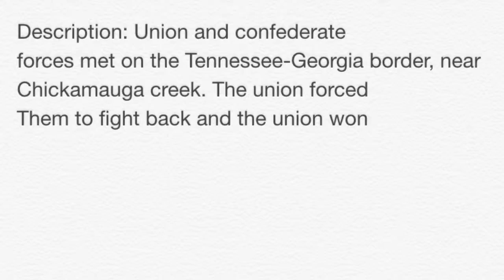7th Hour Event 9